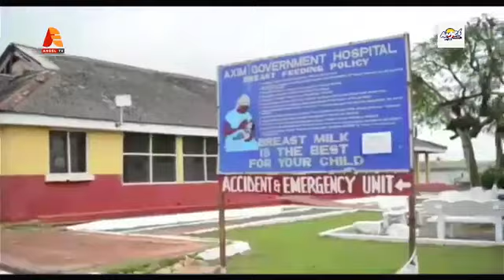Conflicts among Chiefs is Western Region's biggest problem - Western Regional Minister